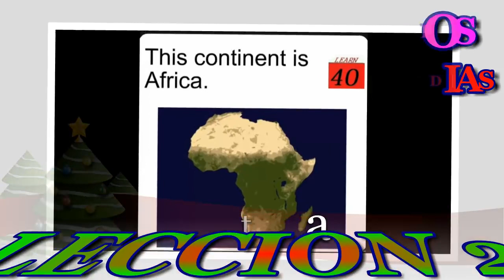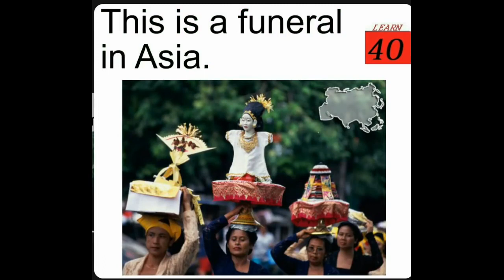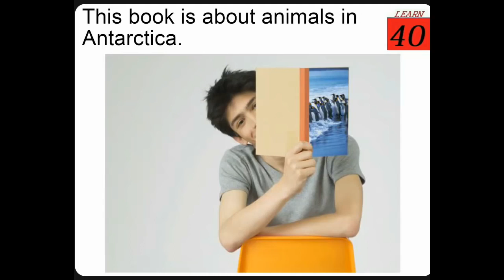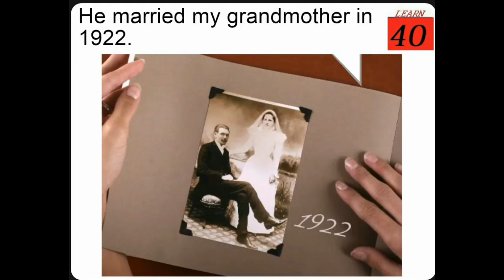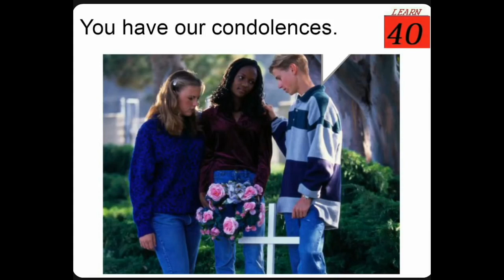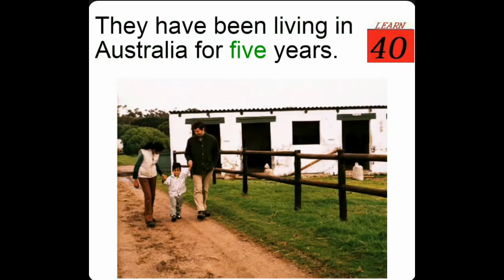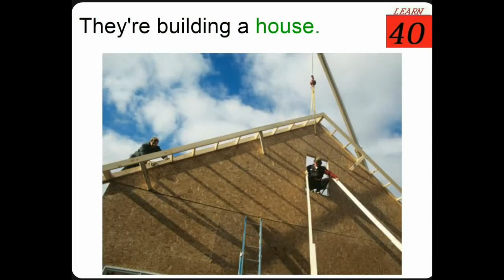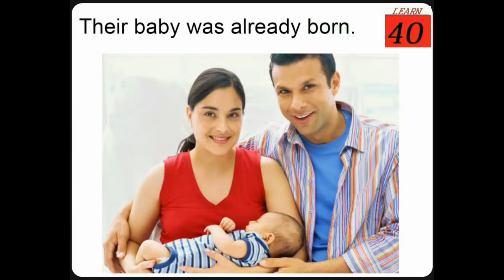aprender ingles 40 dias leccion 21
subscribete por favor

subscribete por favor . aprender ingles en 40 dias . conversacio.

subscribete por favor